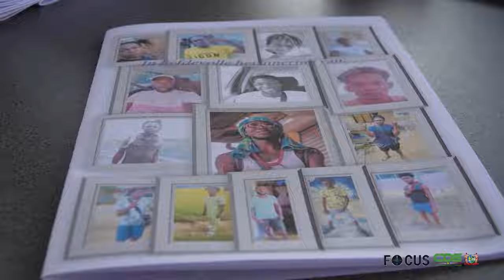FOCUS AFLEVERING 1163, DD 6 DECEMBER 2023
In Focus aflevering 1163 worden de volgende onderwerpen belicht:
- President Santokhi roept op herinnering slachtoffers Matawai levend te houden
- Betalingsverkeer in Suriname moet beter
- Veel werk verzet voor organisatie Diaspora Seminar 2.0
- Stakeholders leverden belangrijke bijdrage in positieve beoordeling CFATF